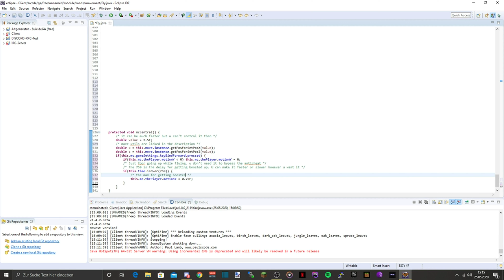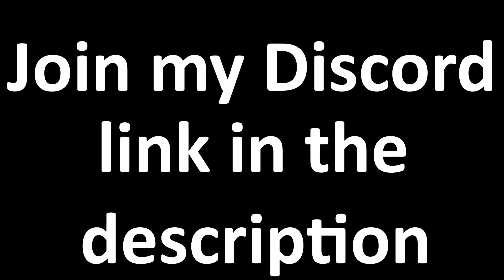MCCentral Fly | speed code